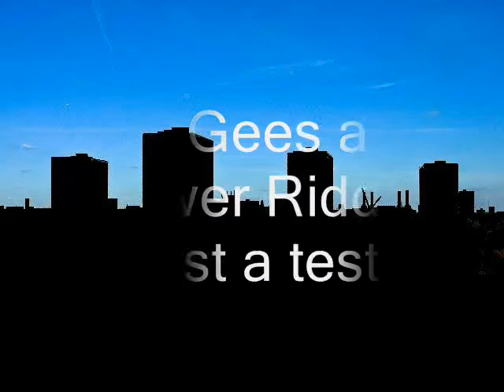Bee Gees - Answer Riddim